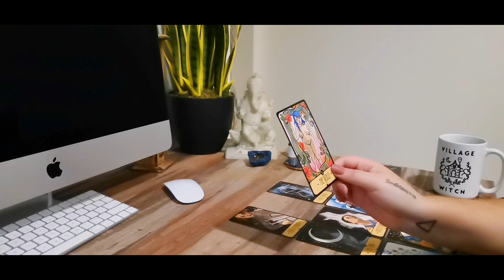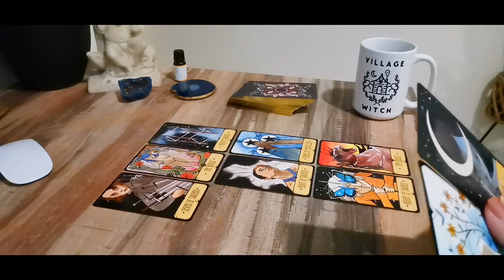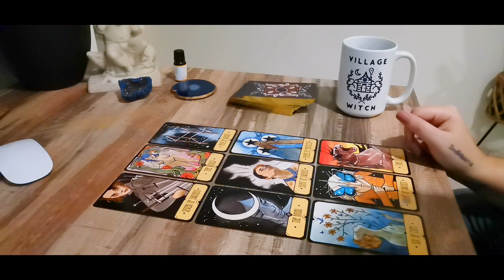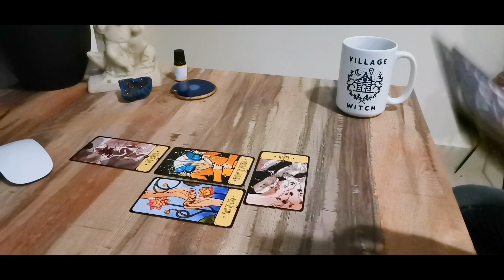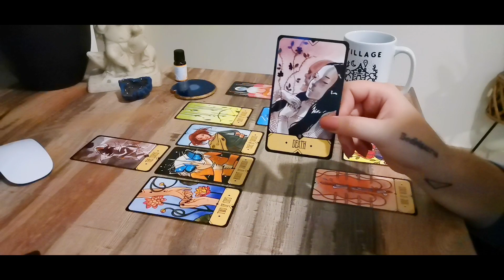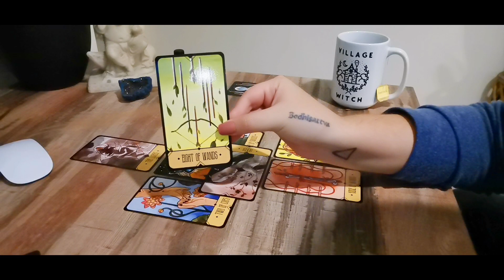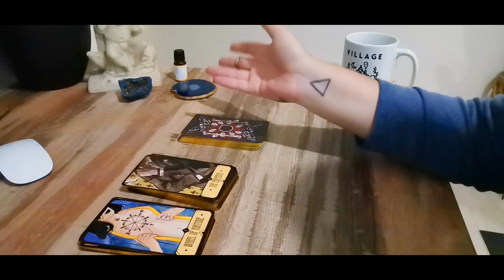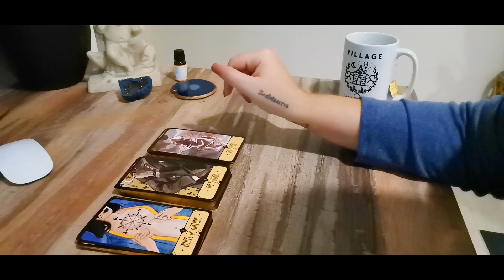PISCES "THINGS ARE LOOKIN' UP"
TAROT MAGIC ONLINE COURSE LEVEL 1 IS OPEN FOR ENROLLMENTS!